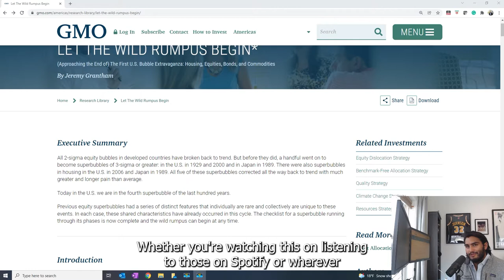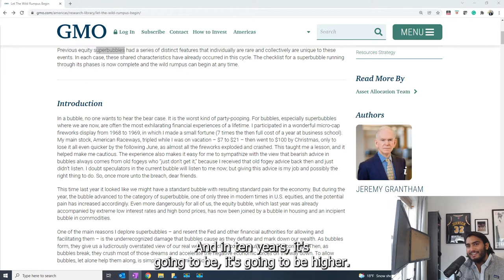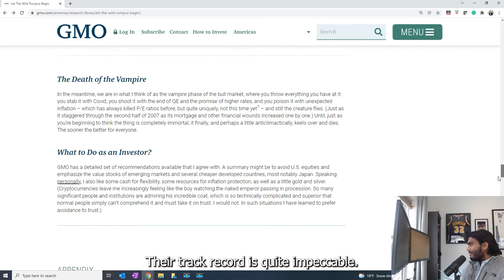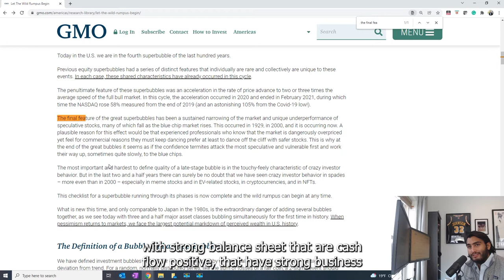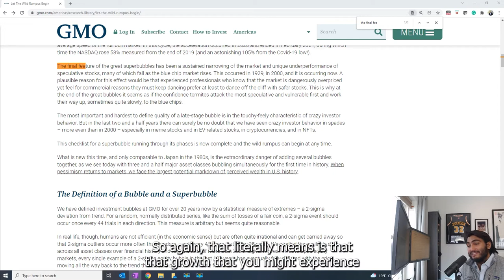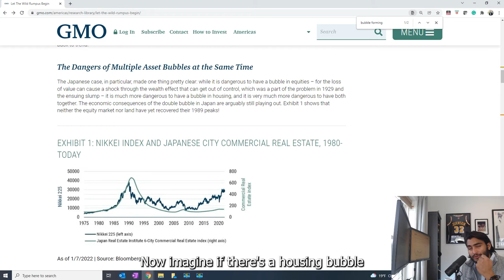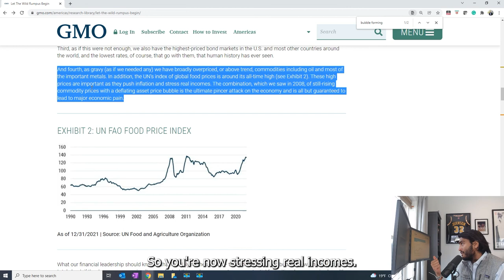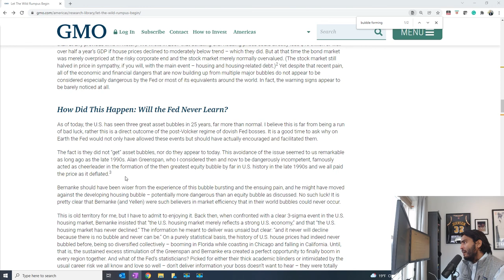Finance Musings Ep. 5: Jeremy Grantham "Let The Wild Rumpus Begin*"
A quick deep dive into Jeremy Grantham's latest investor letter "Let The Wild Rumpus Begin".
Quick Excerpt by Jeremy:
“All 2-sigma equity bubbles in developed equity markets have burst – all the way back to trend. The U.S. reached the 2-sigma level in the summer of 2020. But some of them went to 3-sigma or more before they burst – producing longer and deeper pain. The U.S. reached 3-sigma in late 2021. Timing is uncertain and when you get to 3-sigma superbubbles, such as we have now, there are few examples. Yet they have all shown certain characteristics before they broke”

1. A speculative investor frenzy that generated stories for distant decades, which we have had for well over a year;
2. A penultimate blow-off phase where stock gains accelerate, as we had in 2020;
3. And the ultimate narrowing phase – unique to these few superbubbles – where a decreasing number of very large blue chips go up as riskier and more speculative stocks underperform or even decline, as they did in 1929 and 2000 and as they have done since February 2021.

If a, b, and c are accounted for, light the blue touchpaper8 and retire to a safe distance, praying for a paradigm shift.”